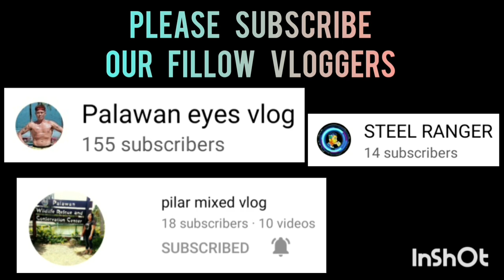BZB SPORTSWEAR VS SAN JUAN | BLACK MAMBA SPORTS 3X3 UNDER 25 AT ROBINSON PALAWAN SEASION 2 VLOG 307